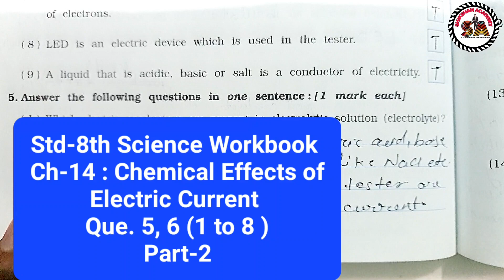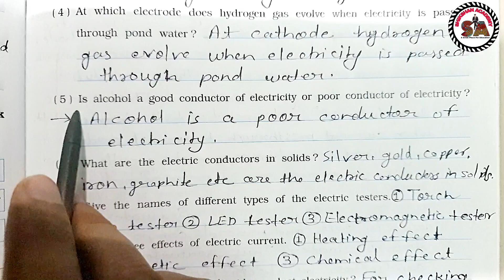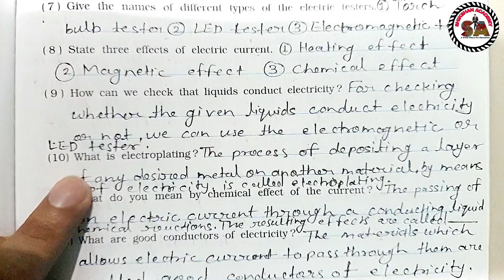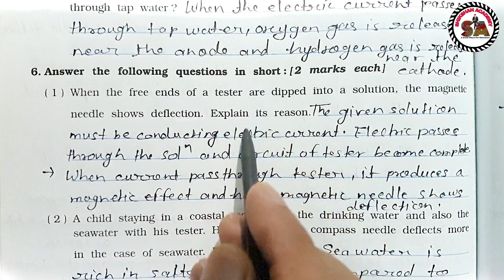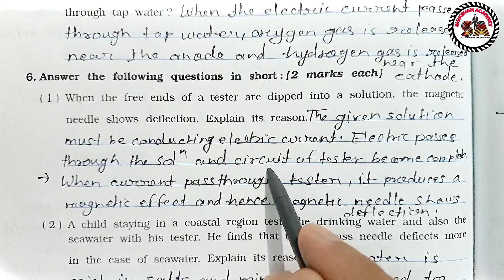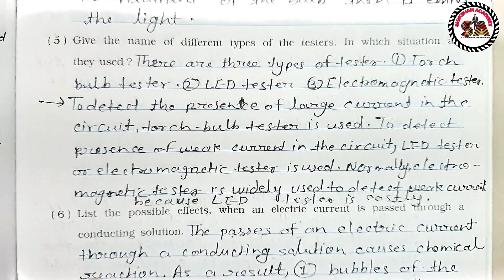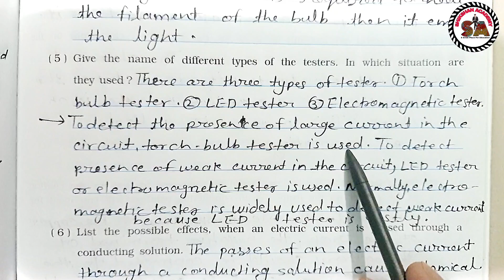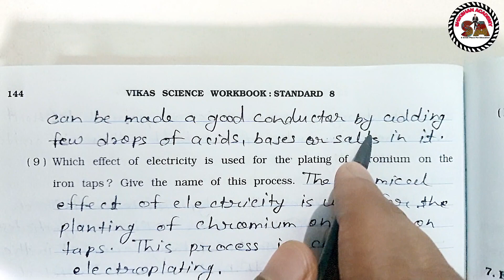Q.5,6(1-8) | Chap-14 | Chemical Effects of Electric Current | Std- 8th Science |Science Workbook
Q.5,6(1-8) | Chap-14 | Chemical Effects of Electric Current | Std- 8th Science | Navneet Vikas Science Workbook Solution |